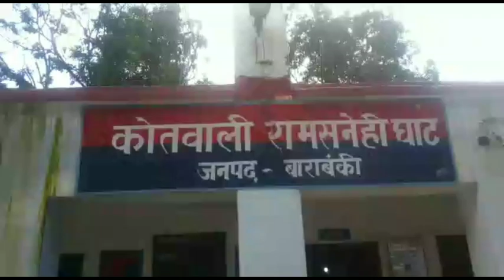नाबालिग बालिका को अगवा किए 45 दिन बीत जाने के बाद भी पुलिस बनी मूकदर्शक || PLL News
रिपोर्ट - विजय सिंह ( बाराबंकी )